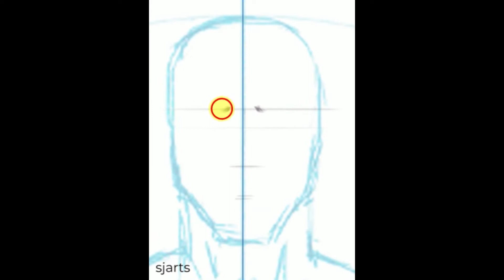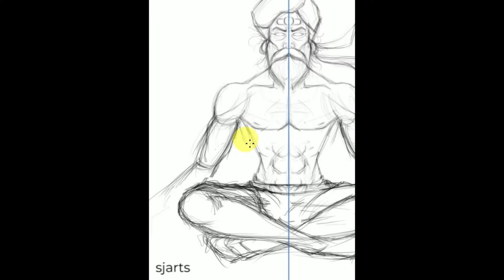Drawing a Digital Character | Painting Photoshop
Digital Painting on Photoshop |Time Lapse